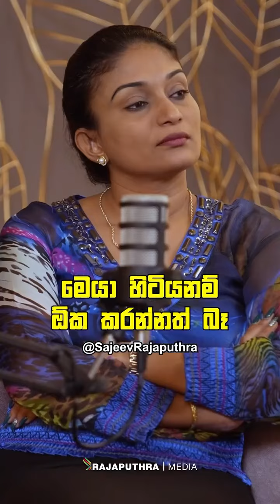බෙන්න මම කිලෝ 23ක් අඩු කරගත්ත ක්‍රමය.. 😘